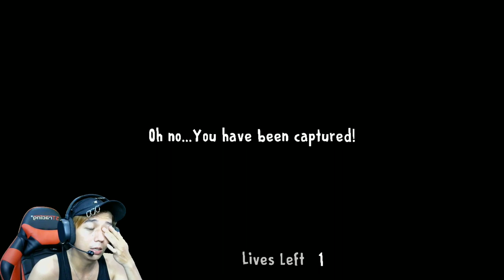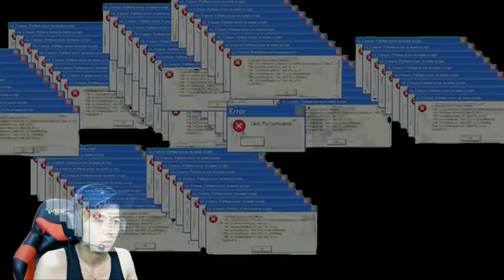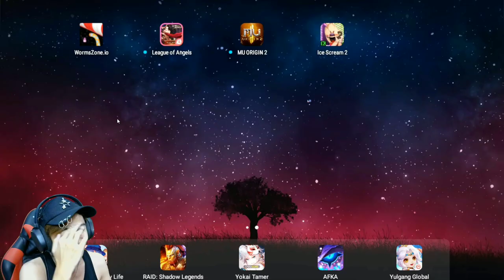Tukang Es Krim Korban Tersakiti - Ice Scream 2 Indonesia #4 [END]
Akhirnya guys saya bisa namatin game ice scream 2 ini.. tapi berapa kali saya sempat cape karena game nya selalu freeze atau bug.. di saat terakhir2 mau meyelesaikan misi ehh ngebug lagi.. semoga dev ice scream memperbaikin semua bug bug untuk update berikutnya dan 1 lagi tolong munculin channel saya di cinema ya hahaha